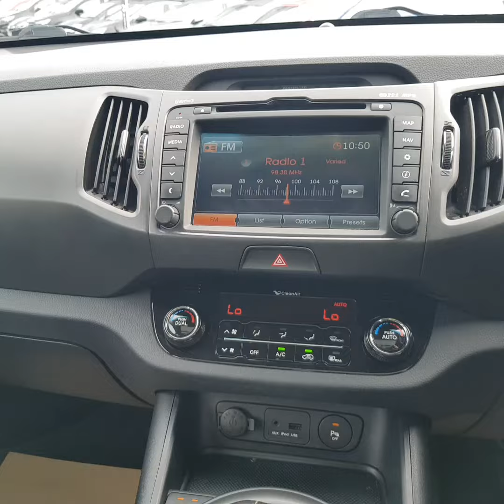OU13LJV ~ KIA Sportage CRDI Kx-3 SAT NAV